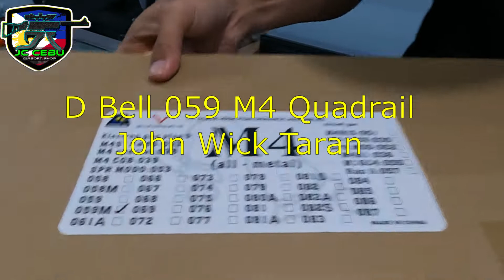D Belle 059 M lock Quadrail John Wick Taran- AEG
Double Belle 059 M lock Quadrail John Wick Taran- AEG